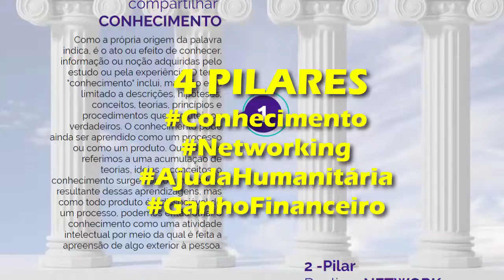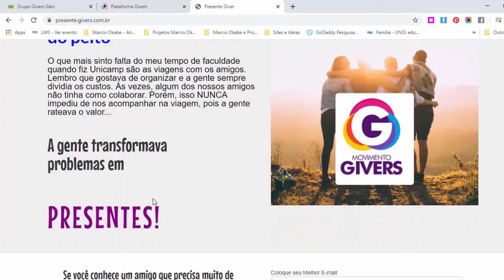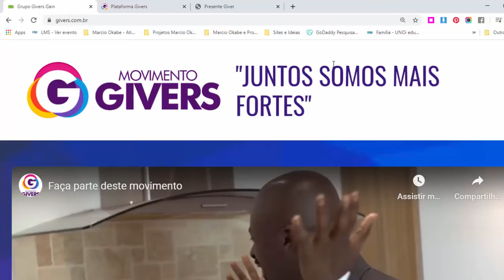Movimento Givers e Plataformas Givers.club